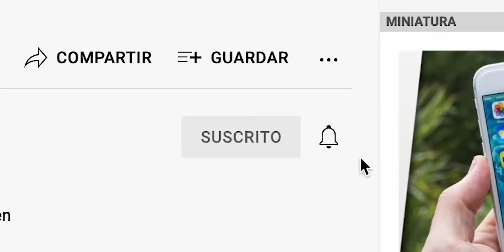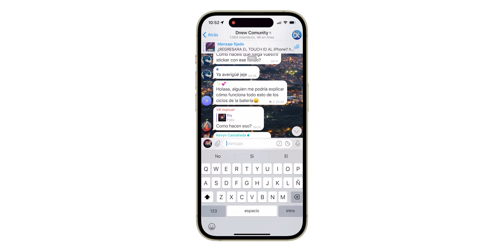iPhone SE4 ¡EL iPhone CALIDAD PRECIO SE ACERCA!